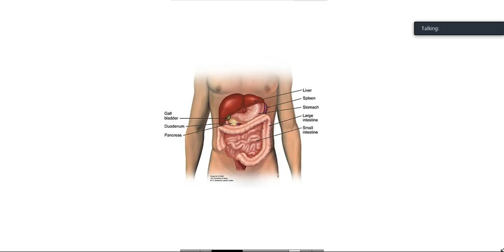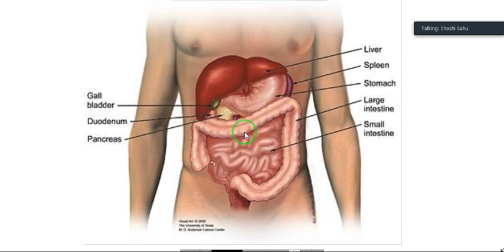Bsc 1st biotech pancreatic hormone 11 11 by SHASHI SAHU